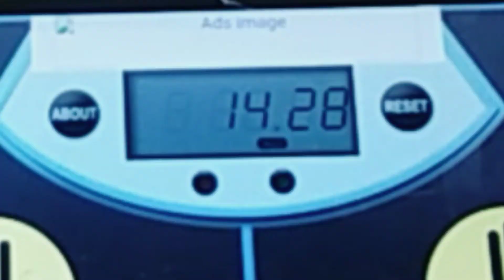Solving 3x3 rubiks cube under 20 seconds/Techen Malayalam/